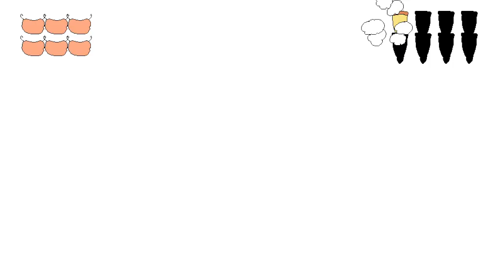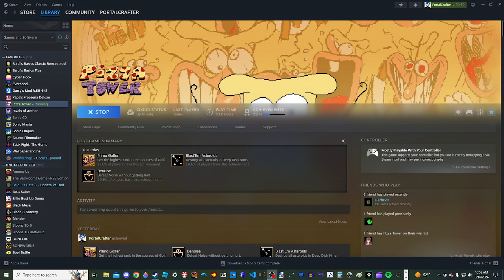noise calling pick up phone noise calling pick up phone noise calling pick up phone noise calling pi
ck up phone